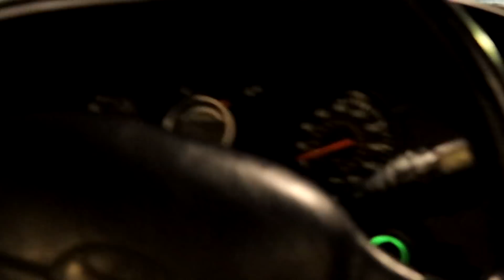REAÇÃO DO MEU IRMÃO DE 4 ANOS NO TOYOTA SUPRA! ‹ Diego Higa ›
⭐Agradecimentos:
NSC Garage
Impacto Suspensões
Metal Horse
Barenwald
Imprimax
Tauros Guincho
Rodera
Kalu Import